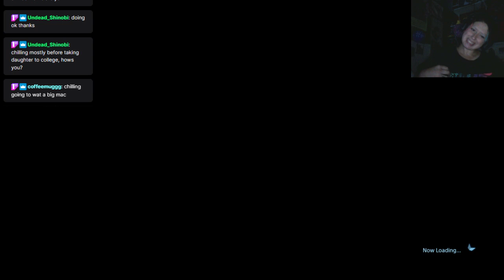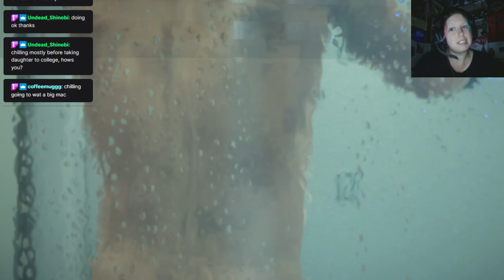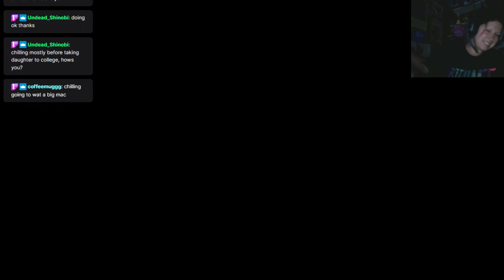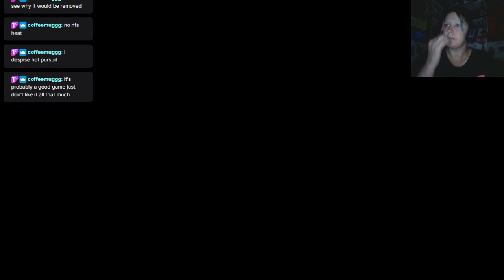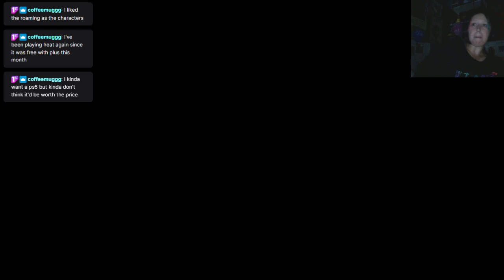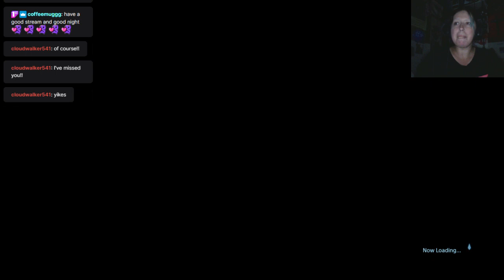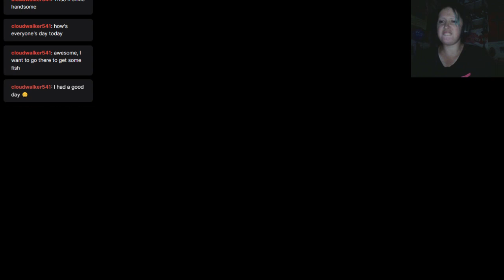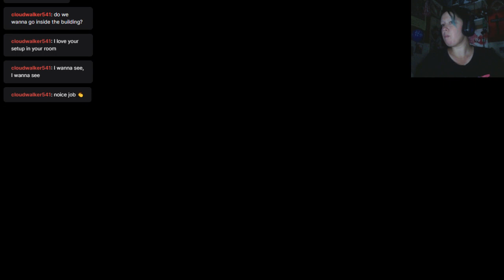There And Back Again...because i am smol brain